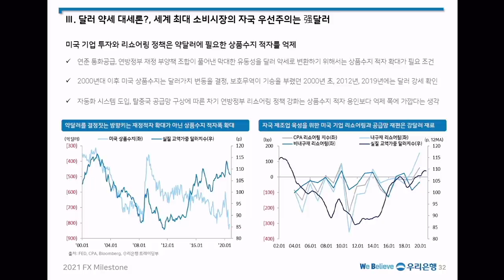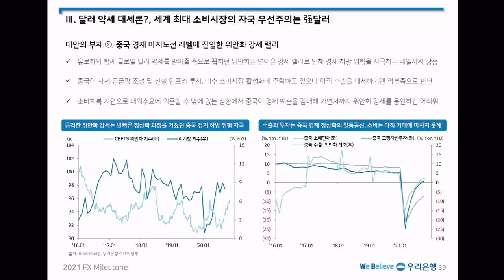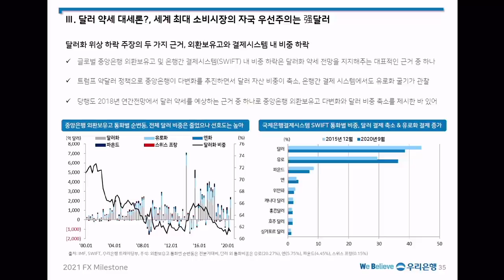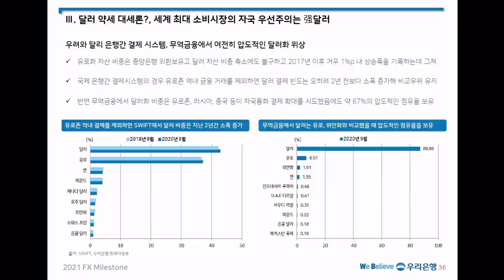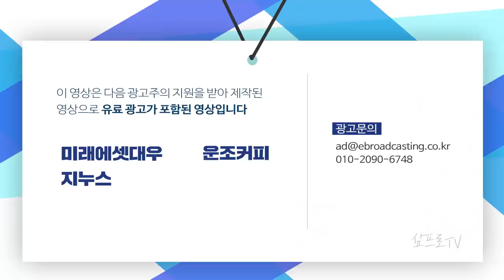달러의 위상이 추락한다?, 달러 약세 대세론의 진실은 f. 민경원 선임연구원